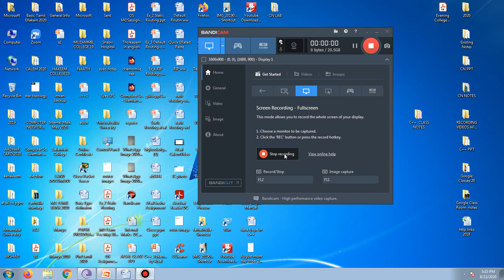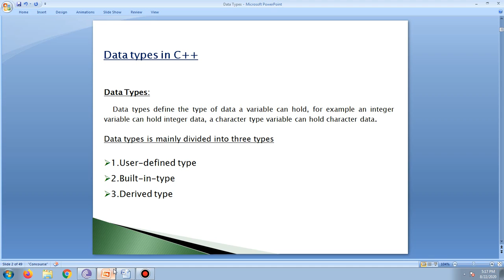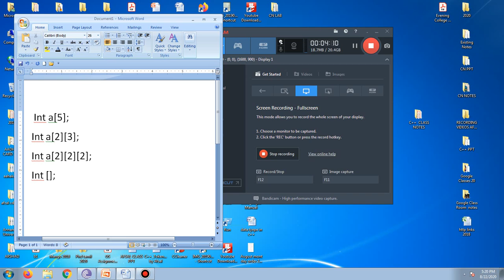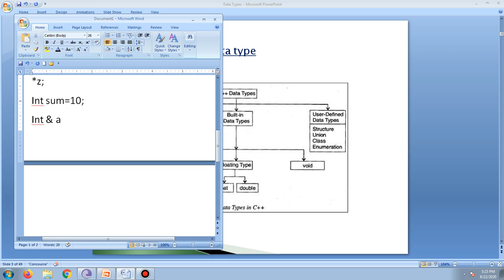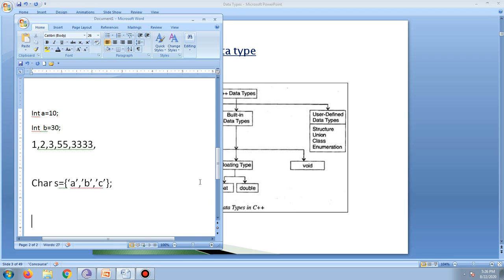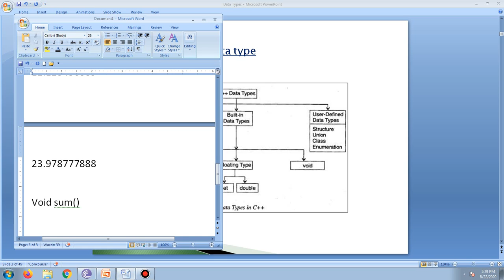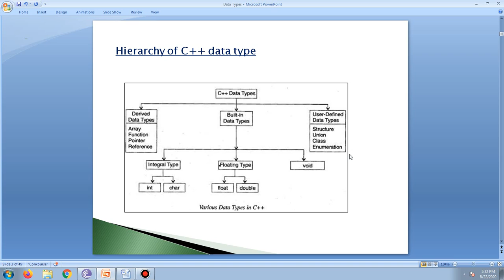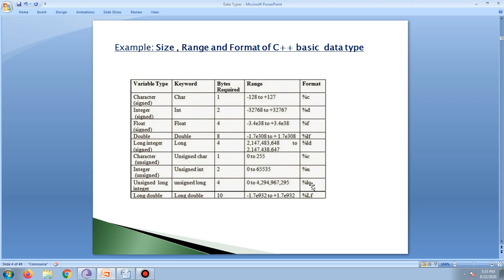Data Types in C++ Lecture By Prof: V A Afsal Basha